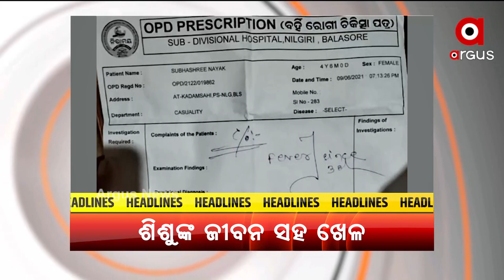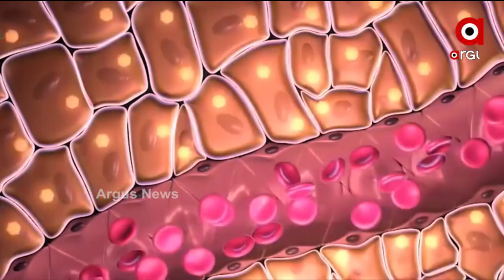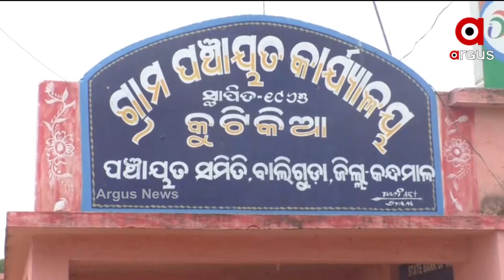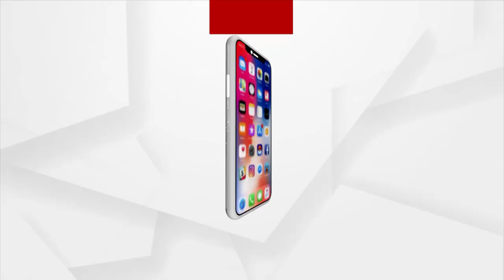Mahendra Tanaya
କୋଭିଡ-19 ସମ୍ମୁଖ ଯୋଦ୍ଧାଙ୍କ ପାଇଁ ‘ଅନୁକୂଳ କ୍ରାଶ କୋର୍ସ କାର୍ଯ୍ୟକ୍ରମ’
ଗରିବଙ୍କ ପାଇଁ ଦୁଃଖ ଆଣିଲାଣି ମୌସୁମୀ ବର୍ଷା
ସେପ୍ଟେମ୍ବରରେ ଦେଶରେ ଉପଲବ୍ଧ ହେବ ଆମେରିକୀୟ କମ୍ପାନି ନୋଭାଭାକ୍ସର ଟିକା
 ଜୁଲାଇ ୩୧ ସୁଦ୍ଧା ପ୍ରକାଶ ପାଇବ ସିବିଏସ୍‌ଇ ଦ୍ବାଦଶ ଶ୍ରେଣୀର ପରୀକ୍ଷା ଫଳ
କୋରୋନା କାଳରେ ଉପାନ୍ତ ଅଞ୍ଚଳରୁ ଆସିଲା ଭଲ ଖବର
ବାଲେଶ୍ବର ନୀଳଗିରିରେ ଶିଶୁଙ୍କ ଜୀବନ ସହ ଖେଳ
ଟେଷ୍ଟର କିଙ୍ଗ କିଏ ହେବ